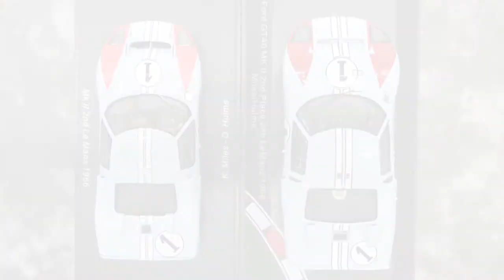CMR vs Spark - Ford GT40 MK II - 24h Le Mans 1966 - model cars comparison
Ford GT40 MK II raced in the 1966 24 Hours of Le Mans. CMR vs Spark, which one is better? Which one you prefer? Write it in a comment!

Product code: CMR CMR43055
Spark S4075